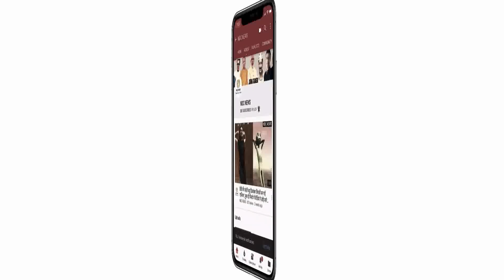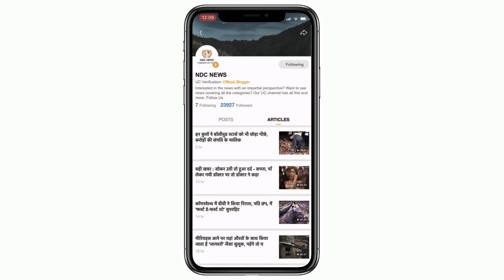क्या थी प्रियंका की पहली जॉब, मिस वर्ल्ड बनने से पहले चंद पैसों के लिए करती थीं ये कम